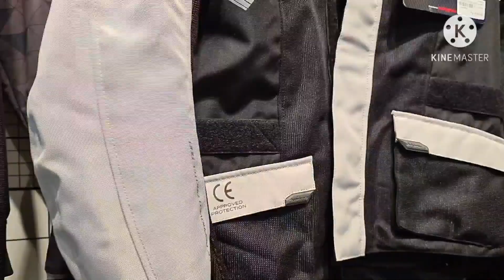LS2 Metro Evo and Kominie JK-142 Adventure Jacket Motoworld Sale SM City Iloilo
LS2 Metro Evo and Kominie Jacket para safe tayo guys wear tayo ng gears natin when riding! Ride Safe tayo lagi!